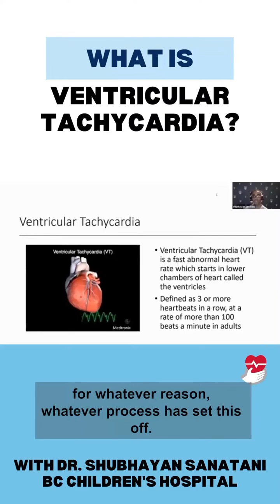What is ventricular tachycardia?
Ventricular Tachycardia: When Your Heart Races Out of Control ⚡️ Learn why it’s serious—and what to do about it.